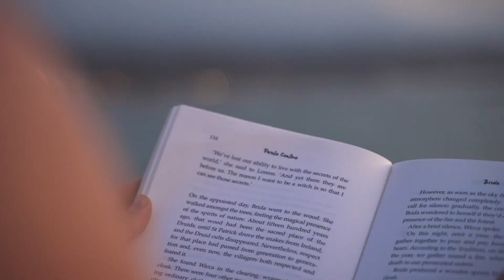You Make Me Feel Like - Aretha Franklin 1968#oldies